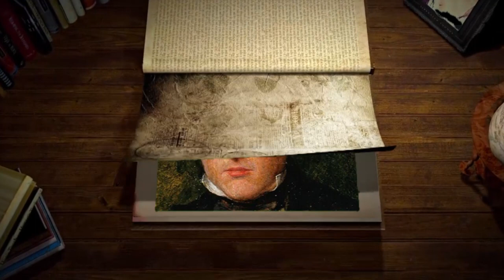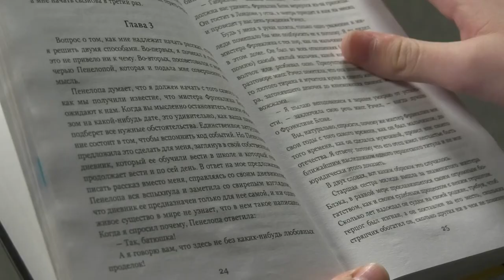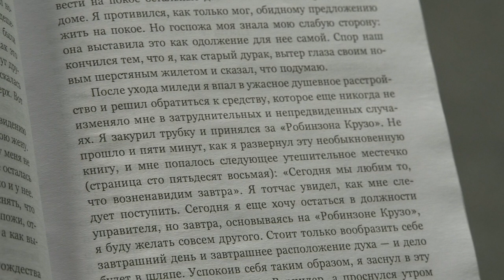Книжная полка №95. Уилки Коллинз - «Лунный камень»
В новом выпуске программы «Книжная полка» о романе Уилки Коллинза «Лунный камень» расскажет ученик лицея №3, воспитанник студии журналистики Молодёжного центра Даниил Судаков.